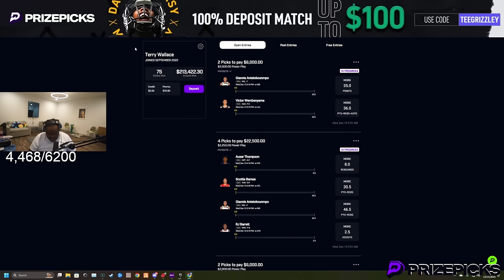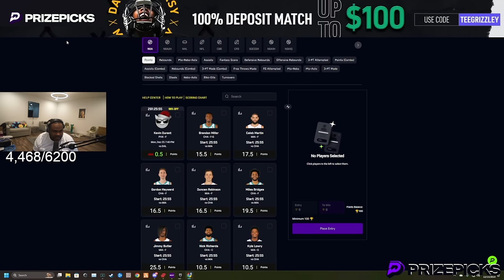Episode 4.3: Pressed Them At Their Own Block For Stealing My Car! | GTA RP | GW Whitelist